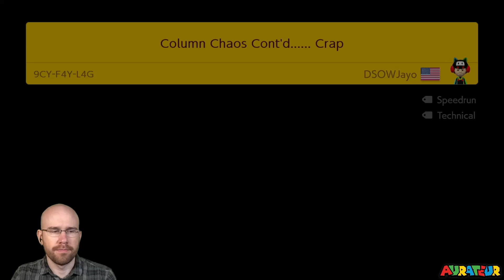Co-Op Super Expert With Viewers #70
Co-Op Super Expert With Viewers. This was edited from my livestream on Twitch.